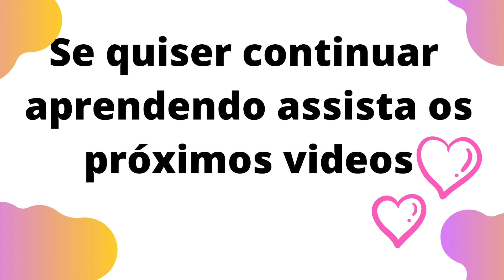Mapa Simples de Implante- Rejane dos Anjos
Vcs que estão na quarentena, desesperado ,  querendo logo que acabe essa loucura toda !!
Vamos em quanto isso ocupar a mente treinado ...
Treinado o que Rejane dos Anjos ??
Horas bunda sentada implantado 😂
Vamos fazer tudo juntas?? 😜
Vou te ensinar a ser profissional no Micro enraizamento 😂
Está preparada ??😊
São 3  vídeos porque 1 só ficaria muito longo
Mas vai valer a pena, vou dar truques e dicas 😍
Não se esqueçam do seu joinha no vídeo...emmm!
Conto com ele ❤️
Bjs 😘 e vamos la!!

Você gostaria de se sentir prestigiada, tendo a atenção das suas filhas e netas e ainda por cima, arrumar uma nova fonte de renda, sem precisar sair de casa?

APRENDA A CRIAR LINDOS BEBÊS REBORN, COM MEU PASSO A PASSO SIMPLES E DEFINITIVO, MESMO QUE NÃO TENHA NENHUMA HABILIDADE COM ARTESANATO

PARA QUEM é o curso Bebê Reborn - Rejane dos Anjos?
✅ Mães que desejam presentear suas filhas
✅ Avós que desejam impressionar suas netas
✅ Artesãs e profissionais da área
✅ Colecionadoras de bonecas

📚 Módulos de Aprendizagem:
Módulo 01 – Limpeza e preparação do kit
Módulo 02 – Veias
Módulo 03 – Matificação e neutralização
Módulo 04 – Manchinhas e profundidade
Módulo 05 – Banhos de pele
Módulo 06 – Poros
Módulo 07 – Dobrinhas e sombreamento
Módulo 08 – Pintura de boca, pálpebras e unhas
Módulo 09 - Sobrancelha e pintura dos cílios
Módulo 10 – Marca de vacina, sinal e teste do pezinho
Módulo 11 – Acabamento (banho final)
Módulo 12 – Implante dos cabelinhos e cílios
Módulo 13 – Colocação dos olhos e ímã interno
Módulo 14 – Montagem e finalização do bebê

[SÓ PAGUE SE VOCÊ REALMENTE GOSTAR]

Aproveite uma das 100 vagas que disponibilizamos do CURSO BEBÊ REBORN - REJANE DOS ANJOS, use o material e em até 7 dias, se você não gostar ou achar que ele não funciona para você (o que eu duvido MUITO), eu vou te devolver cada centavo pago!

Você só precisará me enviar um e-mail e o seu dinheiro será 100% devolvido.